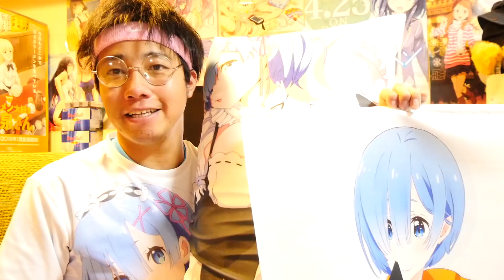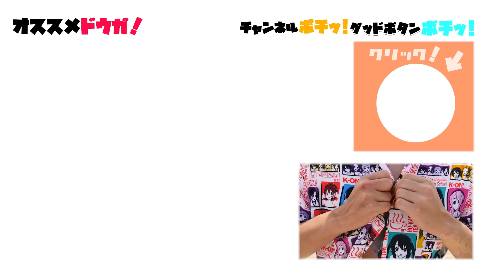レムの新作タペストリーが鬼がかっている件について 【Re:ゼロから始める異世界生活】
2人で購入したマイホーム
ちょっと今日 洗濯物 乾かなかったから
パジャマ貸して なんていう
日常の1ページを切り抜いた素晴らしい1枚

コスパさんが発売していたレムのタペストリーはこちら

出演
田口エンターテイメントの最新情報TwitterもCheck！